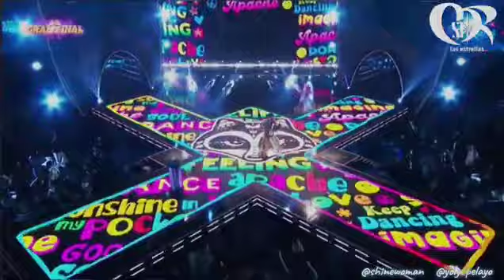Presentación de Apache Kalimba sin máscara en la Gran Final de ¿Quién es la máscara? 2021